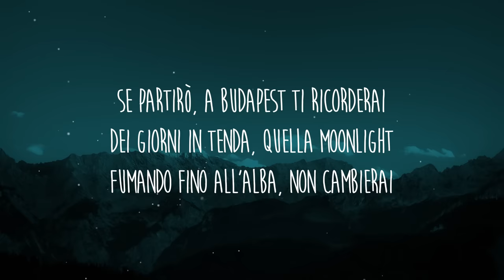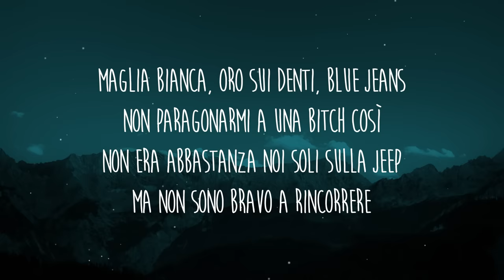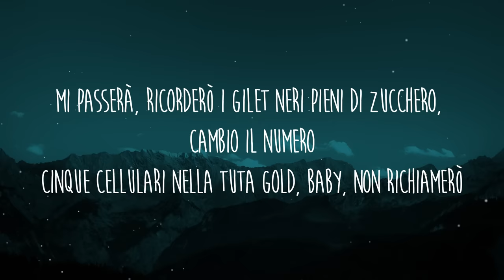Mahmood - TUTA GOLD (Sanremo 2024)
Letra/Lyrics: Mahmood - TUTA GOLD (Sanremo 2024)

[Strofa 1]
Se partirò a Budapest, ti ricorderai
Dei giorni in tenda, quella moonlight
Fumando fino all'alba, non cambierai
E non cambierò fottendomi la testa in un night

[Ritornello]
Cinque cellulari nella tuta gold
Baby, non richiamerò
Ballavamo nella zona nord
Quando mi chiamavi: "Fra'"
Con i fiori, fiori nella tuta gold
Tu ne fumavi la metà, mi passerà
Ricorderò i gilet neri pieni di zucchero
Cambio numero

[Strofa 2]
Dov'è la fiducia diventata arida?
È come l'aria del Sahara
Mi raccontavi storie di gente
Senza dire mai il nome, nome, nome

[Ritornello]
Baby, non richiamerò
Cambio numero
Baby, non richiamerò
[Bridge]
Dicevi: "Ritornatene al tuo paese"
Lo sai che non porto rancore
Anche se papà mi richiederà
Di cambiare cognome

[Outro]
Cinque cellulari nella tuta gold, gold, gold, gold, gold